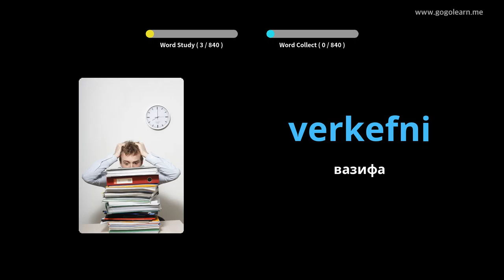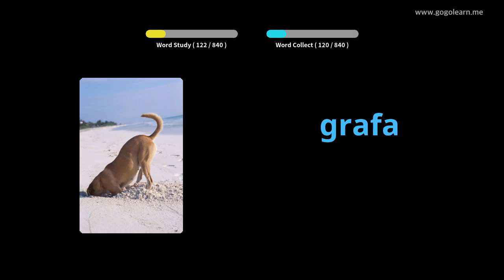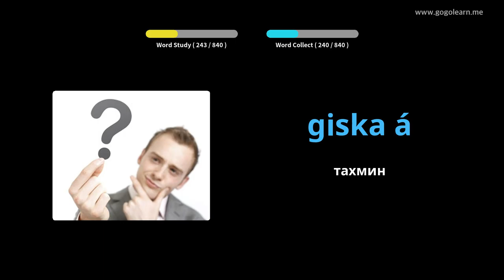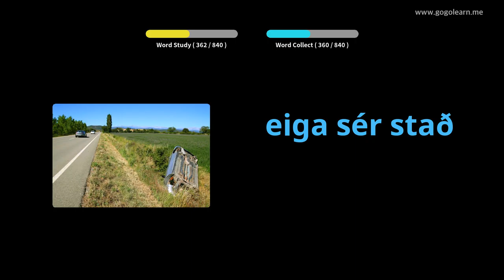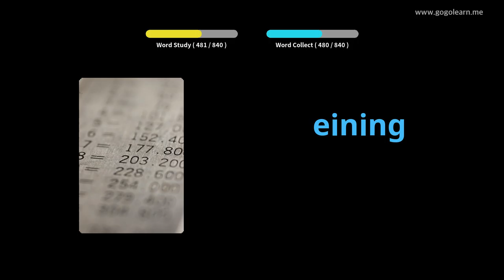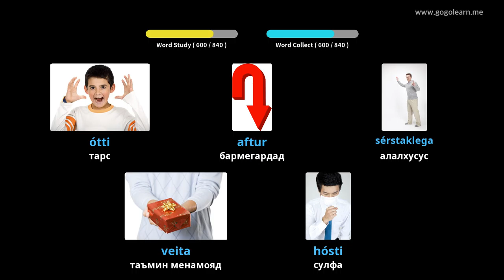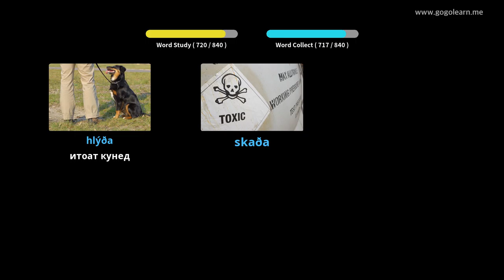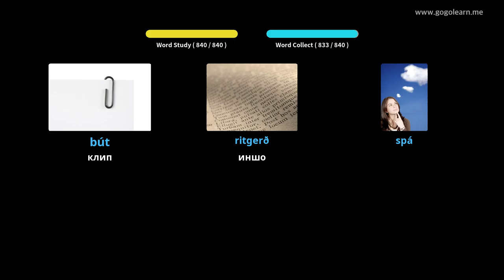Гӯш кардани луғати вожаҳои исландӣ ҳангоми хоб | Golearn